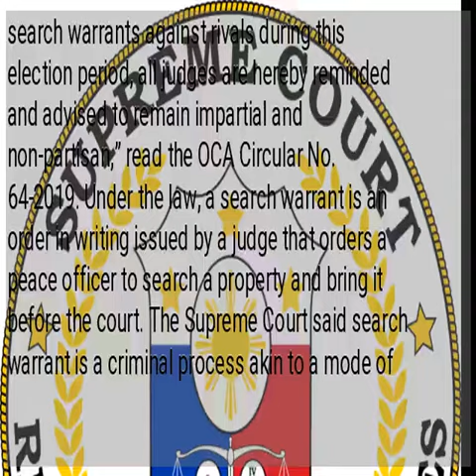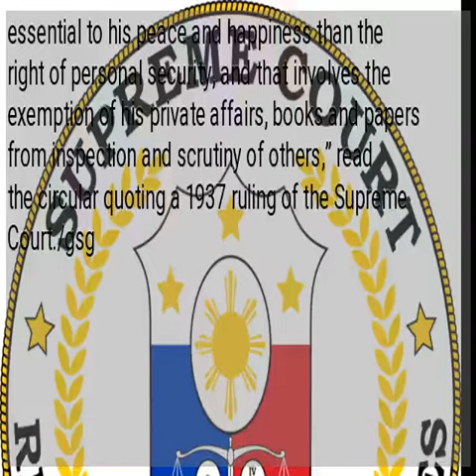SC to judges: No politics in issuance of search warrants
MANILA, Philippines–The Supreme Court’s Office of the Court Administrator (OCA) enjoined judges to be “very circumspect” in issuing search warrants to make sure that they are not being used for political purposes. With the upcoming midterm elections, the OCA was prompted to issue a reminder to judges following reports that search warrants have been used by politicians to harass rivals. “Acting on reports that the courts are being used by unscrupulous politicians to obtain search warrants against rivals during this election period, all judges are hereby reminded and advised to remain impartial and non-partisan,” read the OCA Circular No. 64-2019. Under the law, a search warrant is an order in writing issued by a judge that orders a peace officer to search a property and bring it before the court. The Supreme Court said search warrant is a criminal process akin to a mode of discovery. “Courts must ensure their jurisdiction before entertaining applications for search warrants and conduct the proper proceedings before the same are issued,” read the circular signed by Court Administrator Jose Midas Marquez. Marquez warned that judges who disregarded the requisites of a search warrant constitutes grave abuse of discretion. “…Of all the rights of a citizen, few are of greater importance or more essential to his peace and happiness than the right of personal security, and that involves the exemption of his private affairs, books and papers from inspection and scrutiny of others,” read the circular quoting a 1937 ruling of the Supreme Court./gsg...